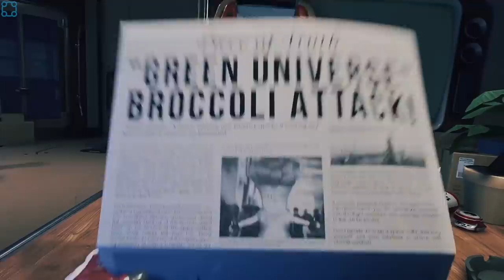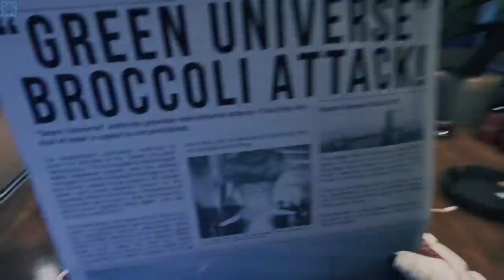Ridiculous Slavic Subnautica! - Let's Play Breathedge - PC Gameplay Part 1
Breathedge is an ironic outer space survival adventure game. Take on the role of a simple guy who just carried his grandpa's ashes to a galactic funeral and found himself in the middle of a universal conspiracy.

More Flotsam and Jetsam!
It took a long time for our ancestors to develop because they had no duct tape. You have it and you know how to use it. With this magical artifact, you can create a vast variety of useless objects and throw them out the airlock! There are also many useful items to be created, but be careful as this may result in completing the game.

Fix and Decorate
When all the people around you just hover around in the vacuum doing nothing but playing dead, various tools and gears will help you become the worst noisy neighbor ever. Create a unique space station, provide it with oxygen and electricity, install all kinds of equipment from solar panels to hamster farm, and turn it into a real bachelor pad by stuffing it with furniture mixed with all kind of junk.

Honk! Honk!
Yes, you heard that right, it’s your own private car horn! Besides that, you can assemble a small rocket, ride the dead or build a large space shuttle. Transportation helps you move faster, evade obstacles and see the death screen after a head-on collision.

Prologue, Epilogue, and Other Nonsense
Surviving in space is fun, and surviving with a story is even more fun because you can just skip it all to annoy the scriptwriters! Breathedge offers you an intriguing plot with lots of dark jokes, cynical dialogues, an immortal chicken, a mad enemy, as well as badly animated cutscenes and other features of an excellent game.